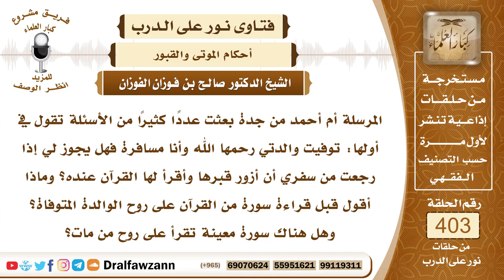5343- تريد زيارة قبر والدتها وقراءة القرآن على روحها - الشيخ صالح الفوزان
"5343- المرسلة أم أحمد من جدة بعثت عددًا كثيرًا من الأسئلة تقول في أولها: توفيت والدتي رحمها الله وأنا مسافرة فهل يجوز لي إذا رجعت من سفري أن أزور قبرها وأقرأ لها القرآن عنده؟ وماذا أقول قبل قراءة سورة من القرآن على روح الوالدة المتوفاة؟ وهل هناك سورة معينة تقرأ على روح من مات؟
الجواب: أولًا: المرأة لا يجوز لها أن تزور القبر لا قبر أمها ولا غيره، لقوله ﷺ: «لعن الله زوارات القبور» وفي رواية: «زائرات القبور والمتخذين عليها المساجد والسرج» واللعن يقتضي أن زيارة المرأة للقبور أنه كبيرة من كبائر الذنوب مثل اتخاذ المساجد على القبور لأن هذا من وسائل الشرك ومثل اتخاذ السرج والإنارة على القبور؛ لأن ذلك من وسائل الشرك، فهذه الأمور كلها محرمة شديدة التحريم ومنها زيارة المرأة للمقابر، إنما زيارة القبور خاصة للرجال.
 وأما قراءة القرآن للميت فغير مشروعة؛ لأنها لم يرد بها دليل ولكن المشروع أن يستغفر للميت ويدعى له بالرحمة والمغفرة هذا هو المشروع والصدقة عن الميت والحج أو العمرة عن الميت هذه هي الأمور التي وردت بها الأدلة أنها تنفع الميت، أما قراءة شيء من القرآن لروح الميت أو بنية الثواب للميت فهذا غير مشروع؛ لأنه لم يرد به دليل والعبادات توقيفية مدارها على الدليل.
السيرة الذاتية :
للاشتراك في قناة الشيخ صالح الفوزان

14_ الشيخ محمد أمين الشنقيطي
يتيوب

15_سماحة المفتي عبد العزيز آل الشيخ
 يوتيوب

رئيس الفريق
لمشروع كبار العلماء